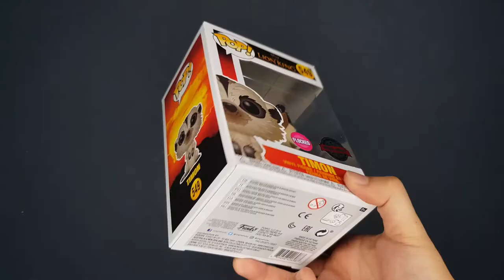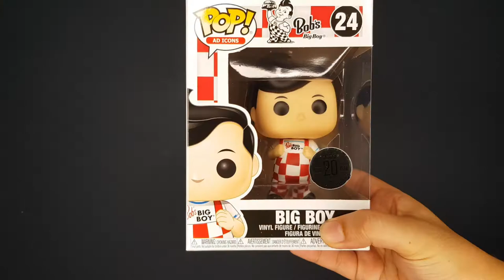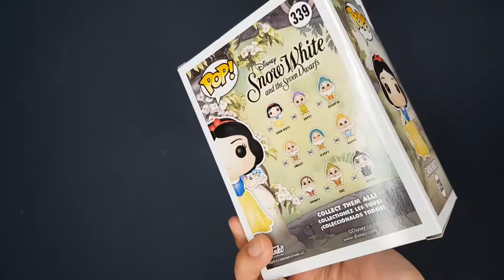Unboxing the Hobbiestock Collectibles 12th Year Anniversary Mystery Box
Sorry our video is a bit late, we got the box last May 20, 2019. We shot the video a week later and wasn't able to upload it. Anyway, I hope you enjoyed the unboxing video for our Hobbiestock Collectibles 12th Year Anniversary Mystery Box.